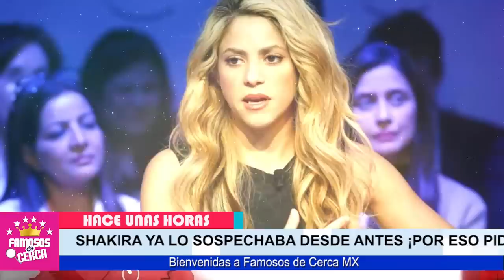⛔ 𝗛𝗔𝗖𝗘 𝗣𝗢𝗖𝗔𝗦 𝗛𝗢𝗥𝗔𝗦 ! Detectives y Testigos ( 𝗥𝗘𝗩𝗘𝗟𝗔𝗡 𝗧𝗢𝗗𝗔 𝗟𝗔 𝗩𝗘𝗥𝗗𝗔𝗗 ) De La Amante de Pique 😱📌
Hay Fotos Ineditas de Gerard Pique y La Tercera en Discordia Entre su Matrimonio Con Shakira

 BIENVENIDOS!!!
suelta la sopa
televisa
exclusivas
venga la alegria
tv azteca
polemica
chismes
Entertainment
farandula mexico